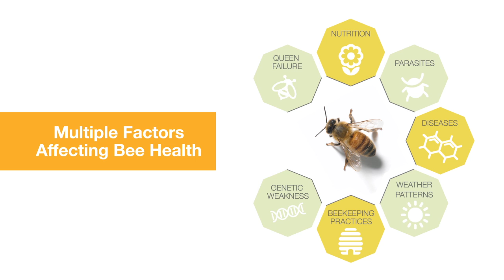Keeping Honey Bees: An Introduction at the North American Bee Care Center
Dick Rogers and Sarah Myers of the Bayer North American Bee Care Center discuss beekeeping, the importance of honey bees and pollination, and honey bee health. Dick and Sarah share approaches to improve honey bee health and provide an overview of the equipment that beekeepers utilize. By working together with scientists, growers, beekeepers, and customers, Bayer strives to create new approaches and solutions to improve honey bee health and the global food supply.